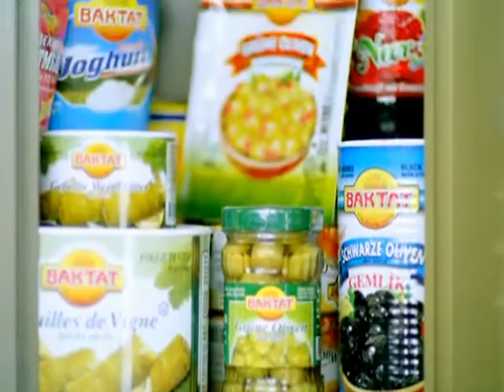Baktat Gıda Reklam Filmi-By Bedri